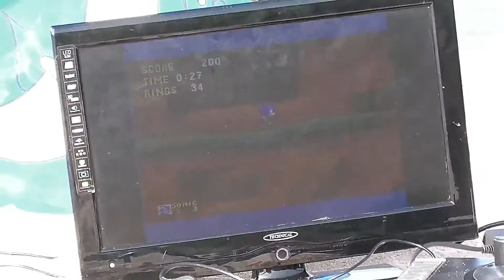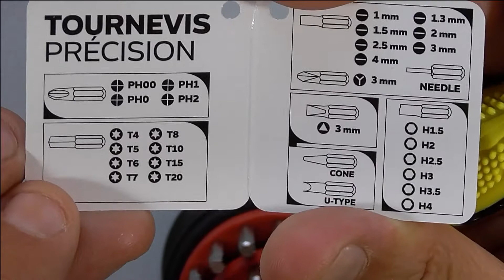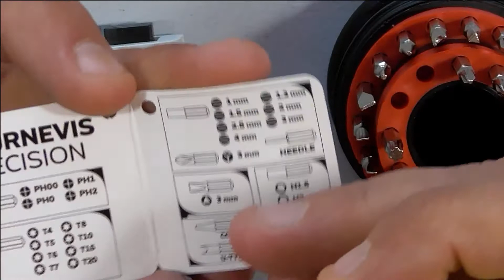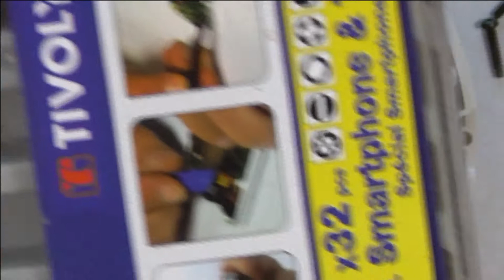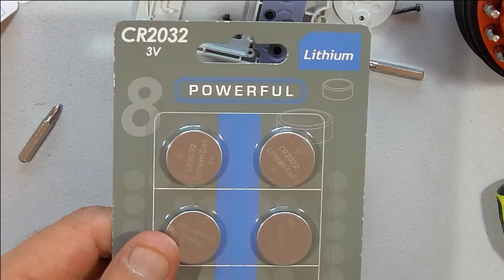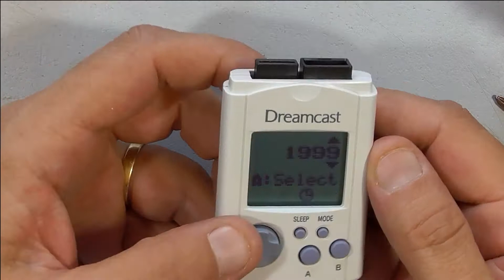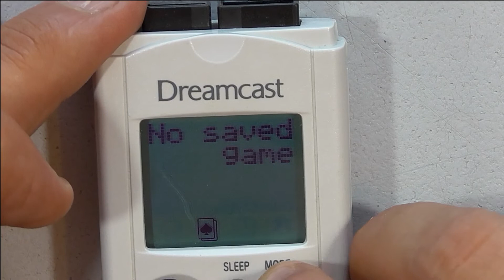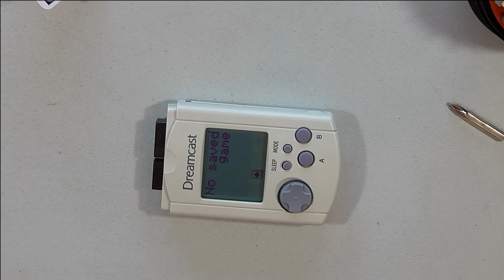Démonter VMU dreamcast On ouvre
Salut les z' amis , nouvelle vidéo ou je démonte un VMU ( carte mémoire dreamcast )

Bon visionnage